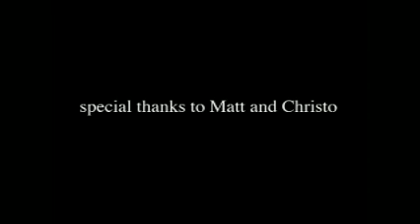sharkboy's lament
The antithesis of a mermaid (...), sharkboy shin invents a hydro kinetic device to communicate with the ocean.  A seemingly vein attempt to quell his feelings of alienation through reconnecting with his aquatic heritage. A real 'fish out of water story.'